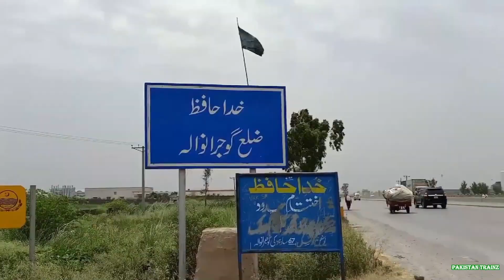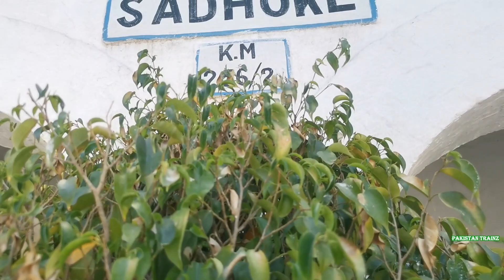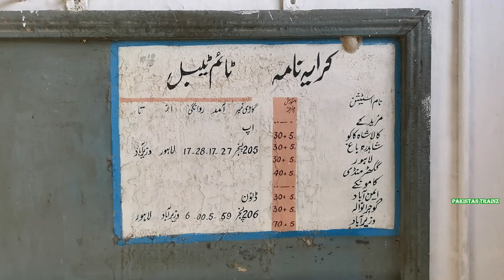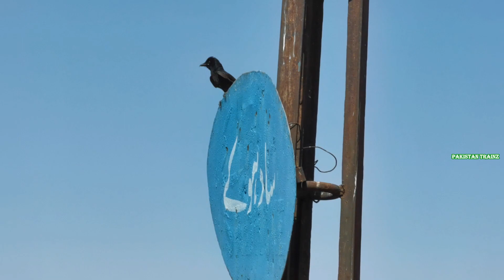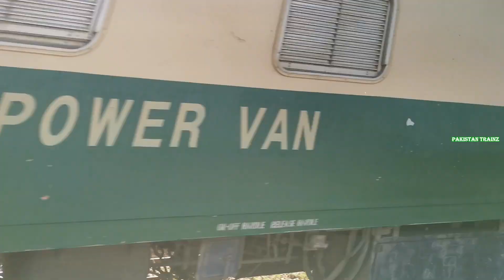Sadhoke Railway Station Situated in Two Districts | Green & Calm Station | High Speed Trains Zone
Sadhoke Railway Station is located Near Sadhoke town, Gujranwala and Sheikhupura district of Punjab province, Pakistan. Sadhoke Station Situated Between Kamoke and Muridke Railway Stations. This Station Situated At 1254 KM according to ML-1 Marking. Now Days, No Train Stop At SDQ.

 In This Video, You Can See Coverage & High Speed Trains Passing Through Sadhoke Railway Station.

Details:
Date: 24 June, 2022
Place: Sadhoke Railway Station, Punjab